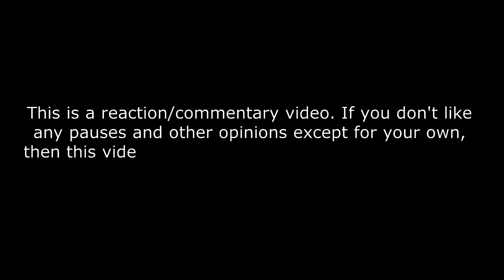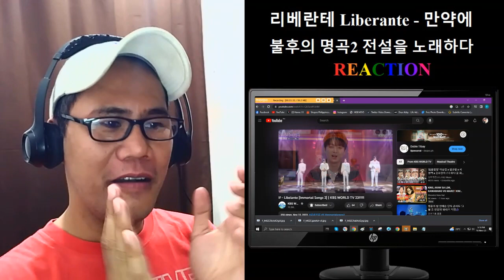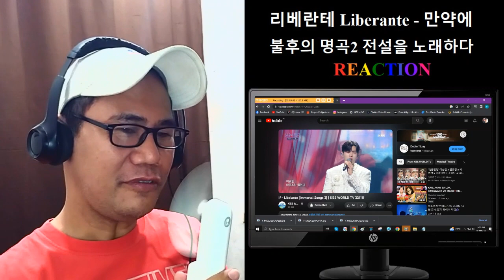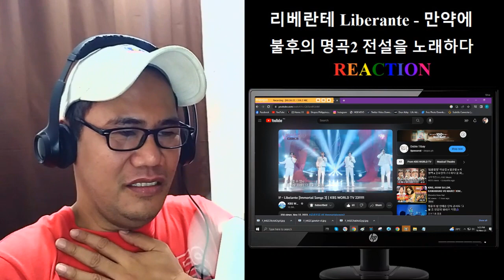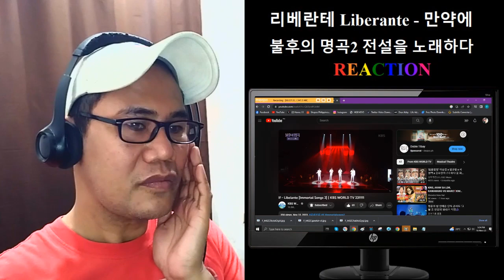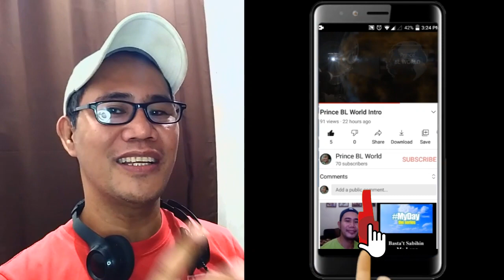리베란테 Liberante - What If 만약에 - 불후의 명곡2 전설을 노래하다 REACTION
If - Libelante [Immortal Songs 2] | KBS WORLD TV 231111